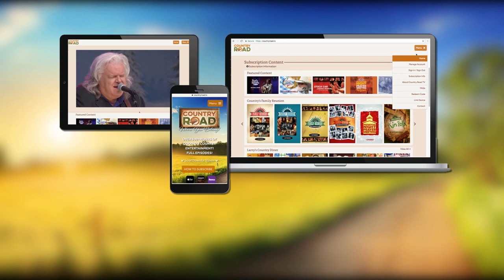Michael Martin Murphey sings "Wildfire" on Country's Family Reunion